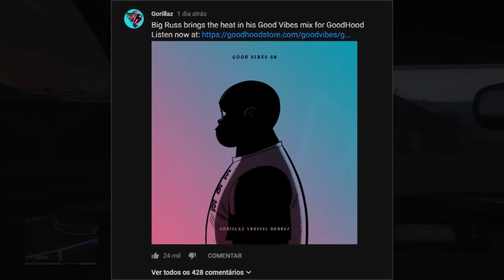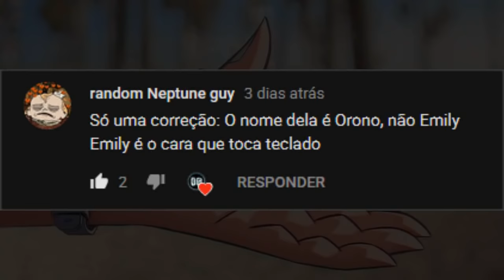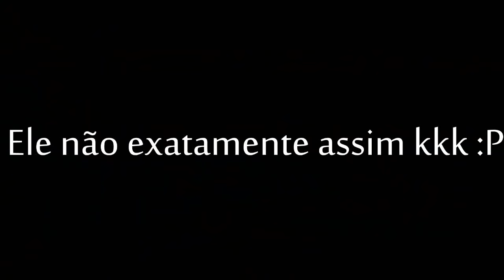Murdoc Comenta sobre Ace esta o substituindo, e +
Hoje comentando sobre varios assuntos, mais o principal do video é sobre a entrevista que o murdoc deu diretamente da prisão.
Jogo: GTA V PS4...